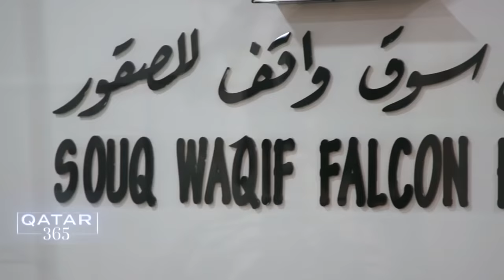How Qatar is protecting its wildlife and special traditions | Qatar 365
How is Qatar protecting its wildlife? And why are falcons and camels so important when it comes to local culture? In this episode of Qatar 365, the team explore the country’s special traditions when it comes to the animals, the environment and plantlife.